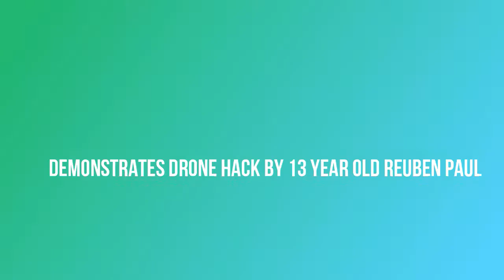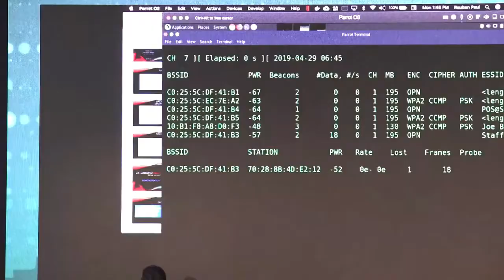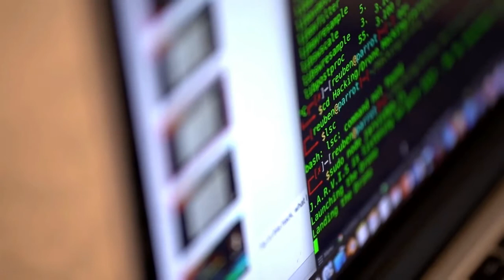13 Year Old Hacker-Reuben Paul || Demonstrates Drone Hack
Hi, this is Suraj Sharma, Welcome to you all in this YouTube channel "FameUsTechZ".

About Videos:-
This video is all about the 13 Year Old Hacker-Reuben Paul || Demonstrates Drone Hack.